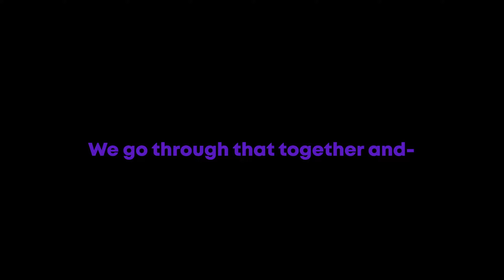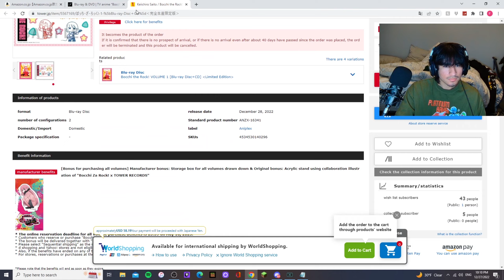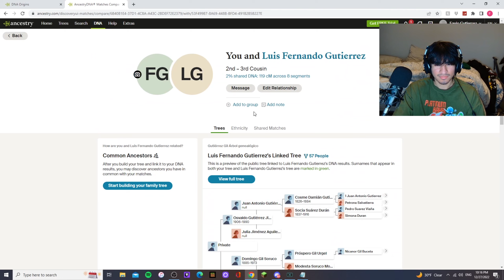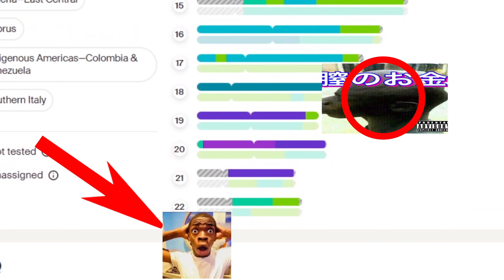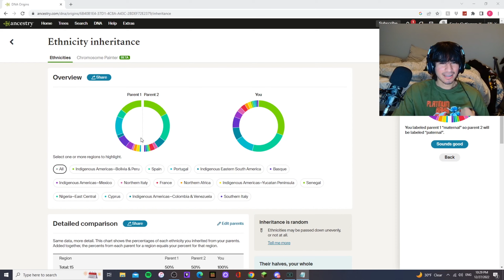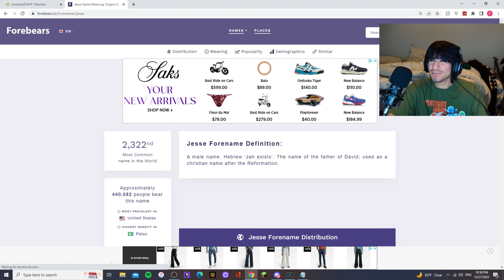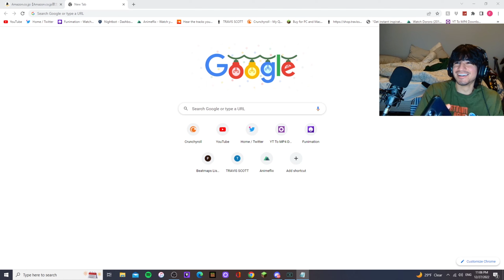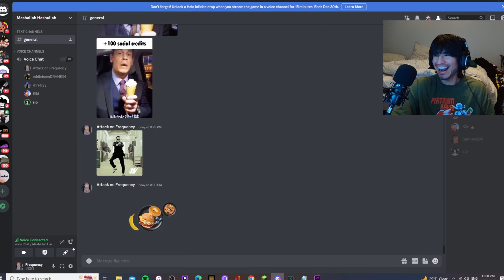I FOUND OUT IM ADOPTED?? (Ancestry test GONE WRONG)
So today I took an Ancestry test...it was the BEST and WORST decision of my life. I might be adopted and/or be mentally handicapped. Nevertheless it was still very interesting to find out what I am while having a silly goofy baka time with my friends.